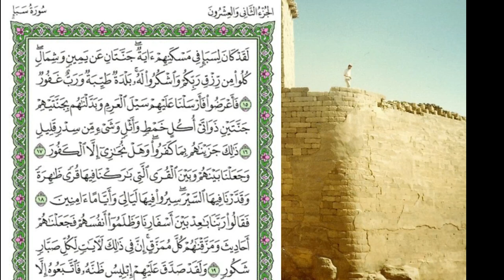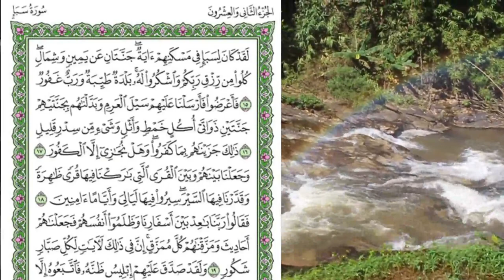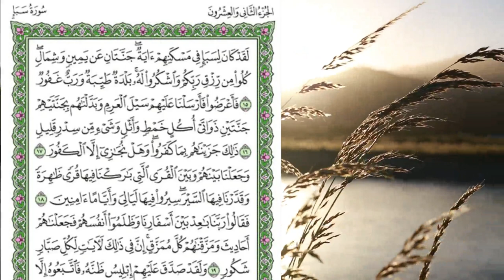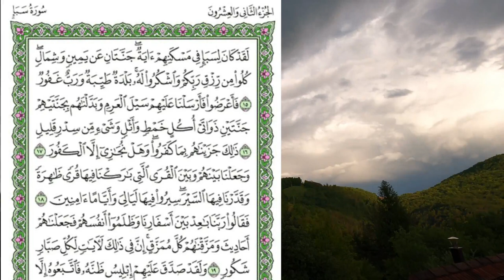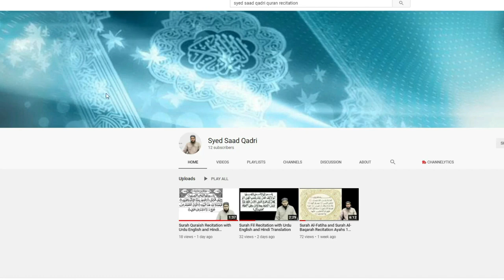Seerat un Nabi - Sad e Maarib kyun aur kaise tabah huwa | How Marib Dam was Destroyed?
Seerat un Nabi - Sad e Maarib kyun aur kaise tabah huwa |  How Dam of Marib was Destroyed?